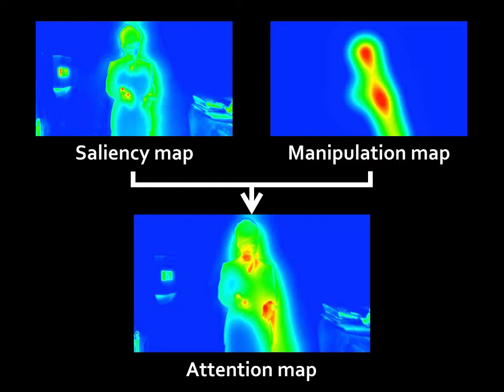Human Visual Attention Model based on Analysis of Magic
Yusuke Tamura, Takafumi Akashi, Shiro Yano, and Hisashi Osumi: Human Visual Attention Model based on Analysis of Magic for Smooth Human-Robot Interaction, International Journal of Social Robotics, Vol.8, No.5, pp.689-694, 2016.